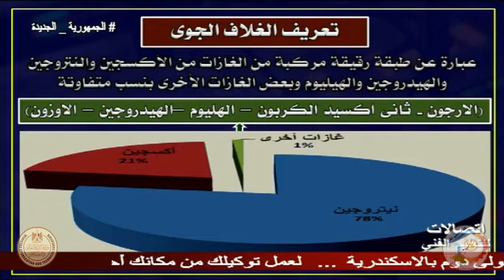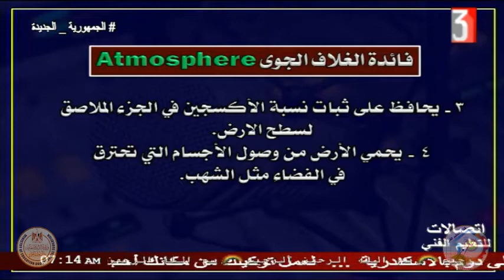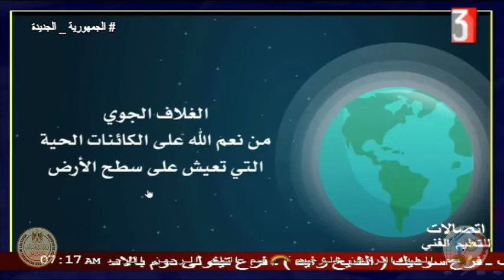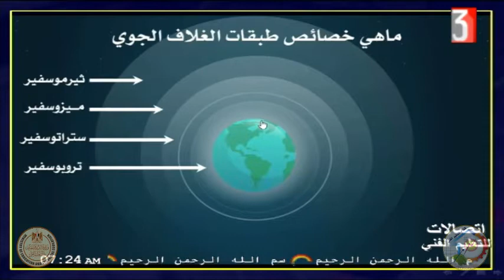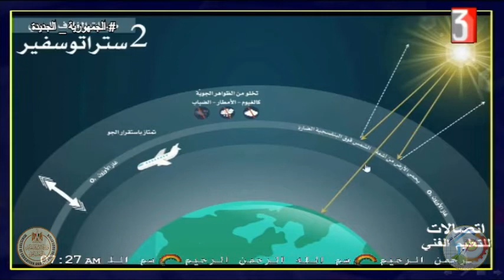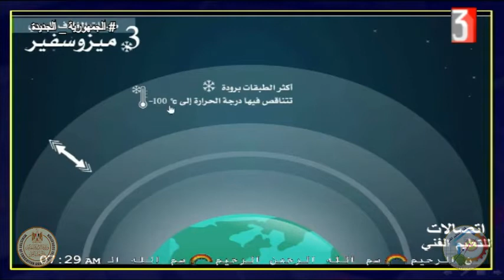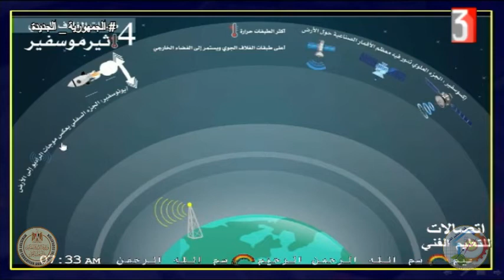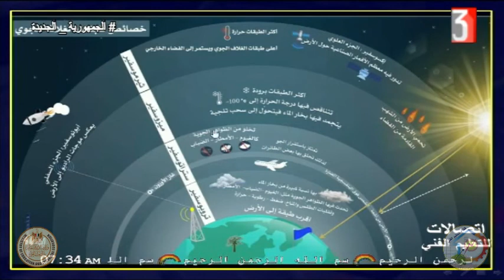الصف الثالث صناعى - اليكترونيات - اتصالات اليكترونية - الغلاف الجوى - أ سلامه مسلم